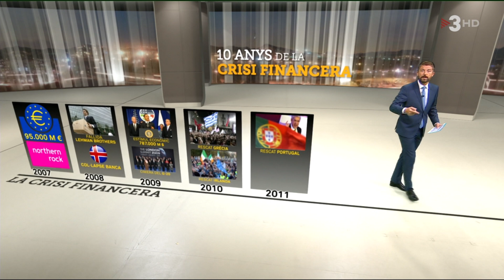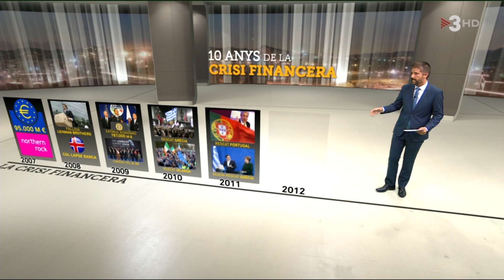RA Realitatat Augmentada 10 anys de la crisis versió curta SD